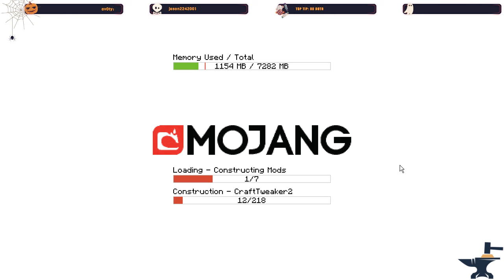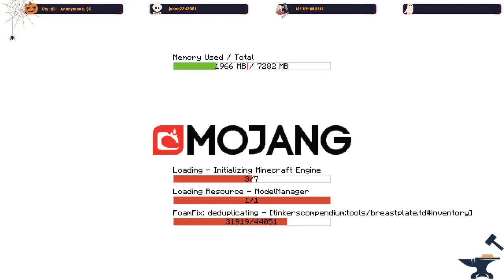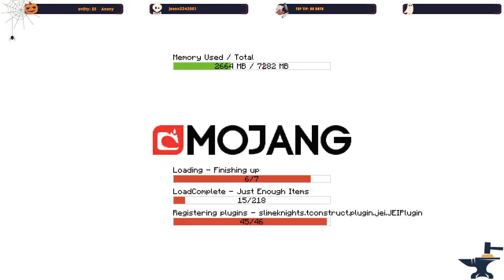Rise of the Titans Livestream #7